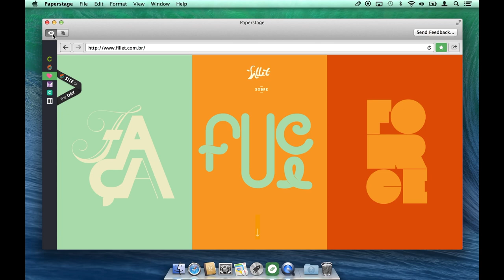Paperstage - Inspire Demo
Shows how to browse css websites in Paperstage and add your favorites to your collection.